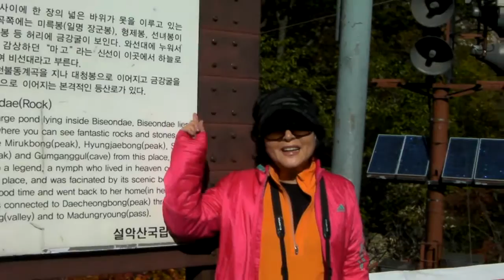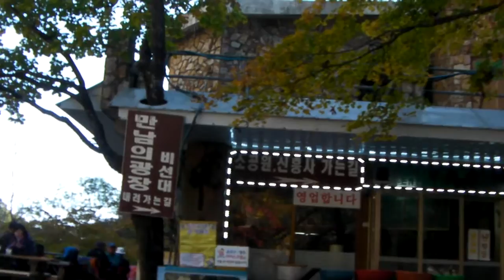설악산 비선대길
Sorak Mountain
Oct. 2013